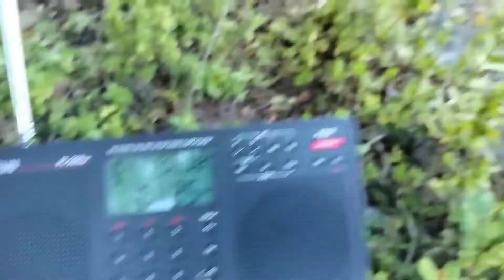27/04/2022 [Tropo DX] Al-Quran Darussalam Radio FM 104.25 MHz Received in Langkawi, Kedah 🇲🇾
• Radio Station : Al Quran Darussalam Radio Pattani (สถานีวิทยุอัลกุรอานดารุสสลามจังหวัดปัตตานี)
• Transmission Location : Darussalam Palas Association, Tambon La-nga, Mayo District, Pattani Province, Thailand 🇹🇭
• Receiving Location : Temurun Waterfall Mukim Padang Matsirat, Langkawi Island, Kedah State, Malaysia 🇲🇾 (Near Malaysia - Thailand Border)
• Language : Pattani Malay Accent
• Time : 09:31 UTC / 17:31 UTC +8 Malaysia Time
• Antenna : Telescopic
• Date Local : 27 April 2022
• Date : 27 April 2022
• Receiver : TECSUN PL-398MP (DSP)
• Propagation Type : Tropospheric
• Sea Level : 65 Meter